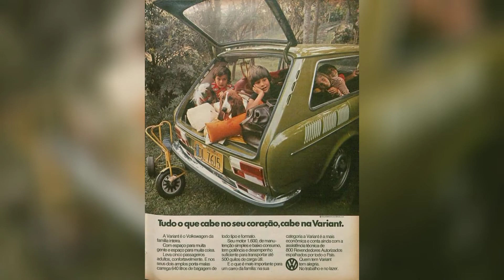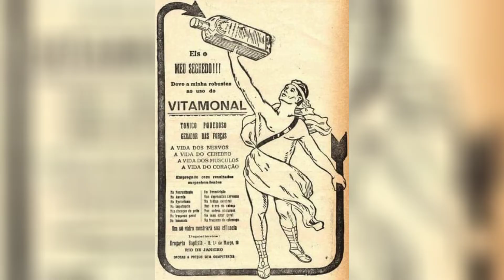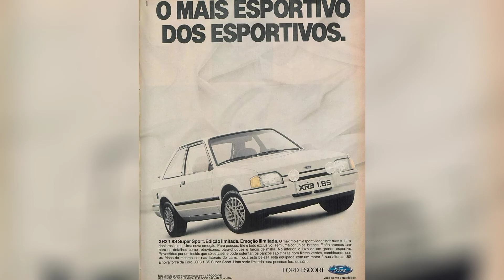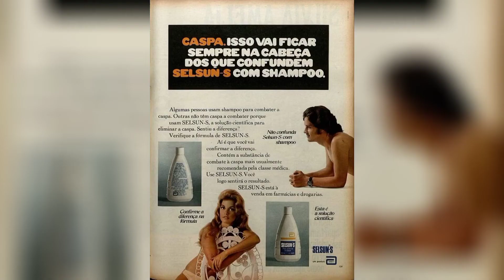PROPAGANDAS ANTIGAS EM JORNAIS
SE GOSTA DESSE TIPO DE CONTEÚDO SE INCREVE NO NOSSO CANAL